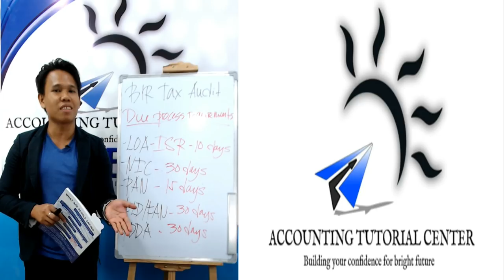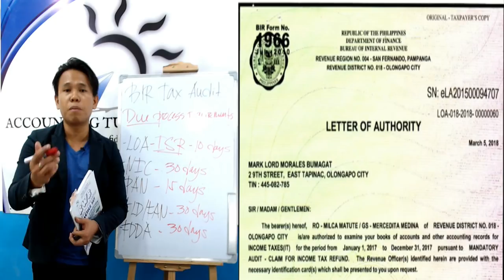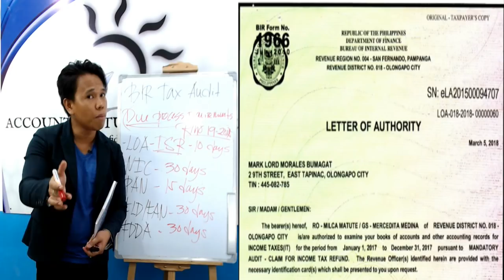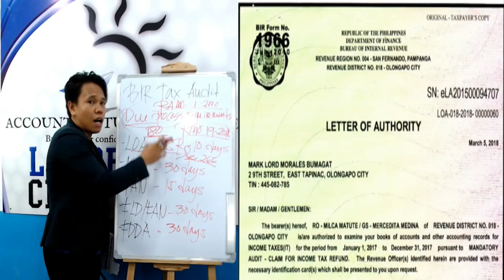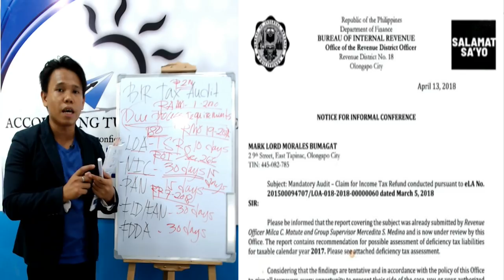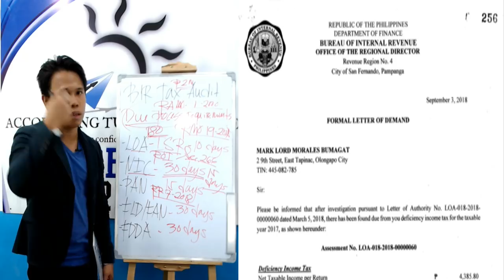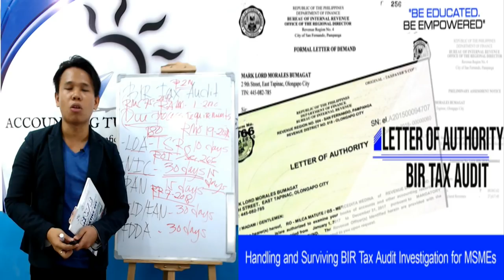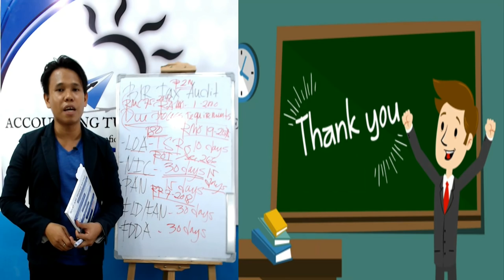BIR Tax Audit 101: A must-know due process requirement 😲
Happy Day! ^_^

Please watch ATC Video above to learn more about the required due process in the BIR tax audit investigation 😎

You will learn some basic due process requirements in the following stages: 😇

1. Letter of Authority (LOA);
2. Notice for Informal Conference (NIC);
NOTE: NIC is replaced by Notice of Discrepancy (NOD)
3. Preliminary Assessment Notice (PAN);
4 Formal Letter of Demand/Final Assessment Notice (FLD/FAN); and
5. Final Decision on Disputed Assessment (FDDA)

Please see below our available RWB Books. All RWB Books have FREE ATC online tutorial videos to explain, discuss, and apply the contents of your RWB Books. Makakapag-aral na po tayo anytime and anywhere 😊

To register, please click the link below and fill out the form. ^_^

- Waye Dyer

- The Secret

- Akin Olokun

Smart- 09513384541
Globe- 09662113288